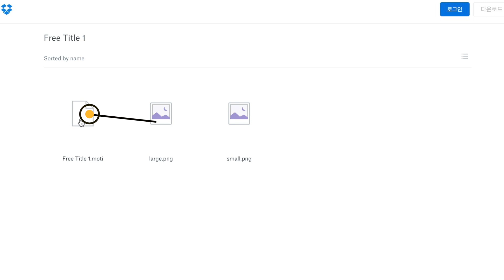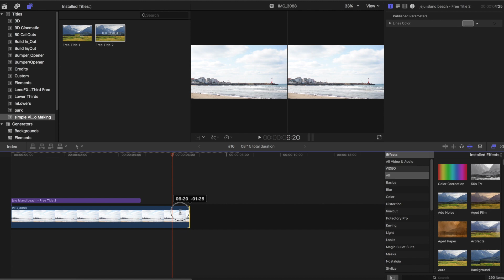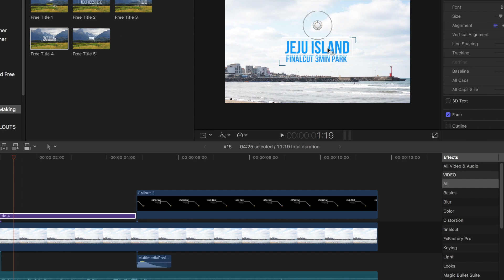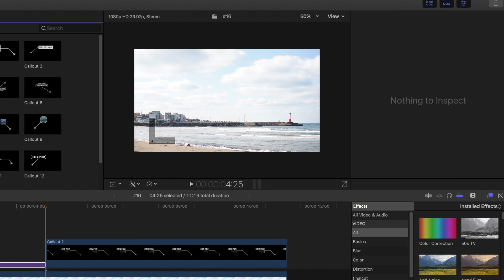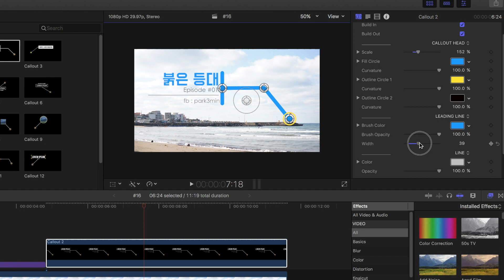빠르크의 파이널컷프로 3분강좌 #16 템플릿 다운부터 적용까지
빠르크의 파이널컷프로 3분강좌 16번째 시간입니다.
오늘은 템플릿을 다운받는 방법부터 적용까지 하는 방법을 알아보겠습니다.

무료로 공개된 템플릿 중에서 고퀄리티의 템플릿들이 있습니다.
이를 이용하면 영상을 쉽고 그리고 더욱 만족스러운 연출을 할 수 있습니다.

애플 모션5와 파이널컷 프로에 적용할 수 있는 고퀄리티 무료 템플릿 모음

사이트 링크를 이용해 다운을 받을 수 있습니다.

* 적용이 잘 안된다면 아래 포스팅을 참조해주세요.

파이널컷프로 템플릿 설치 및 적용방법 총정리

더 많은 정보는 아래에서 확인하세요.